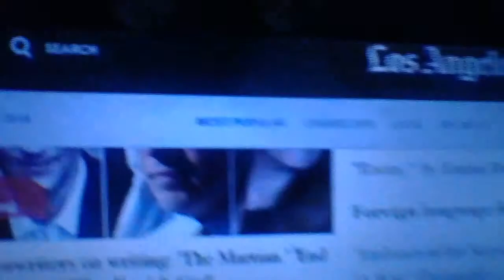Oscars 2016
I read out the Oscars nominations for 2016.